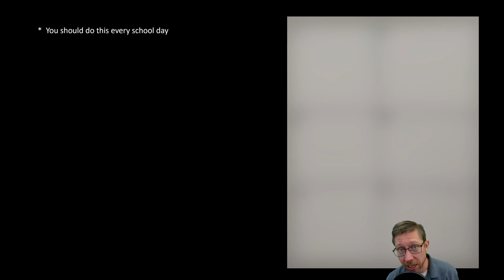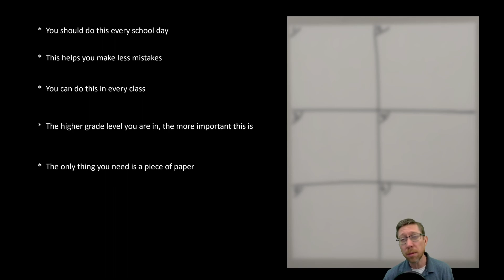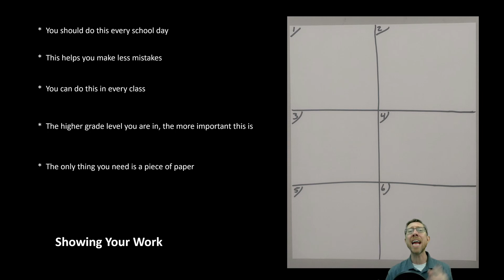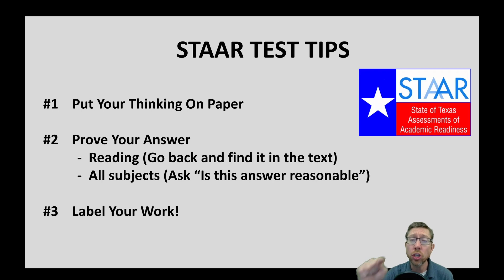Monday Announcements 4 15 24